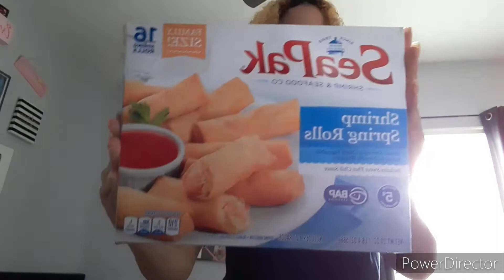Trying Walmarts' Shrimp Spring Rolls for the First Time.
Today I decided to try Walmarts' shrimp spring rolls which I've been wanting to since forever and I'm so glad I did, watch the video to know why.
Instagram:princess._.lee,janellee_spammm and queen_slime2003
Tiktok:jjanellelee and defnotjjanellelee